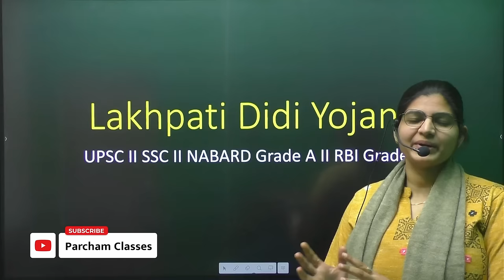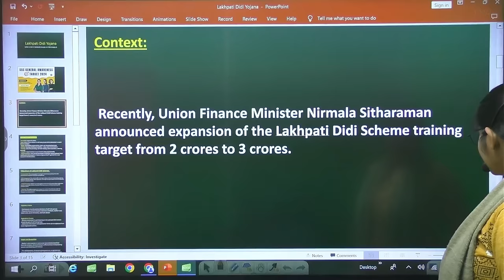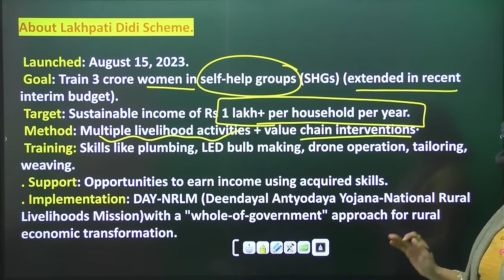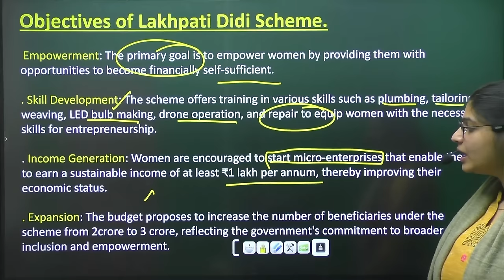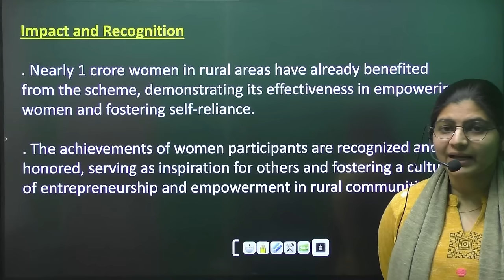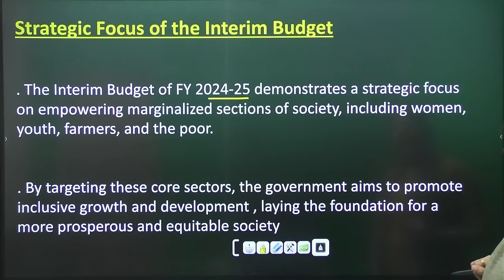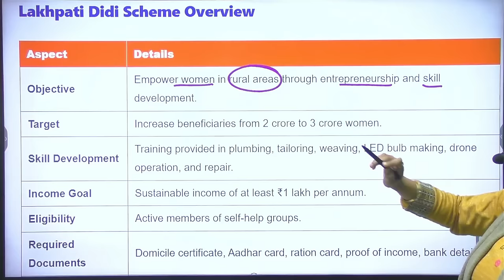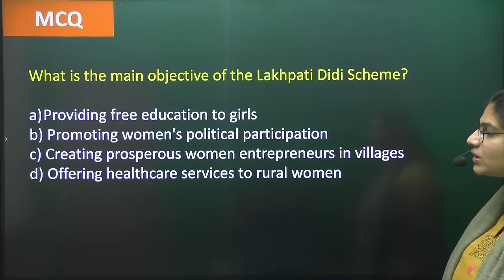Lakhpati Didi Yojana | Complete Details | Important Govt Schemes for All Exams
In this video, we will learn about the govt Scheme, its aim and objective, funding, nodal ministry, implementation, beneficiary, and steps taken to promote this.
This session will be useful for UPSC, SSC, NABARD, and Defense exams

Questions covered:
What is the Lakhpati Didi Scheme
Which is the Nodal Ministry for the Lakhpati Didi Scheme
Lakhpati Didi Scheme helps in which sector?
Who are the targeted beneficiaries in the Lakhpati Didi Scheme
How will it be implemented?